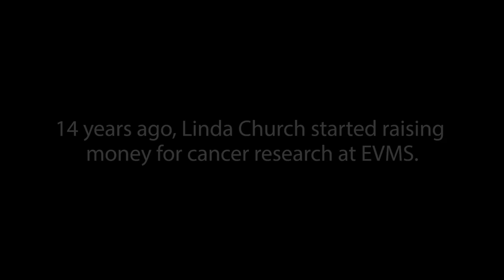Meet Linda Church - Chair of Wine, Women & Fishing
Clad in pink, these are not your average fishermen. They are women, young and old, who are on the water to raise money for breast cancer research at EVMS. And bringing them all together is Linda Church, chair of the Chesapeake Bay Wine Classic Foundation's Wine, Women & Fishing event.